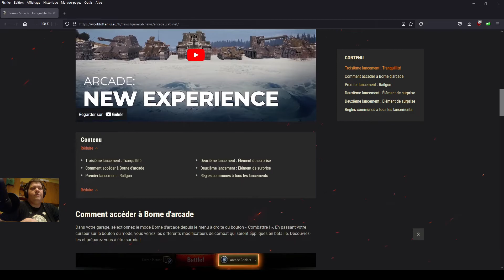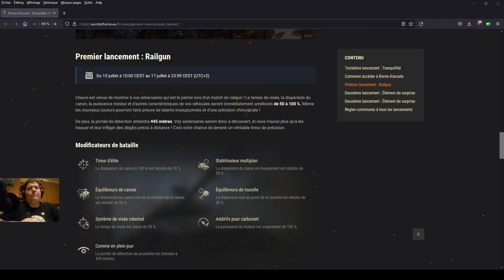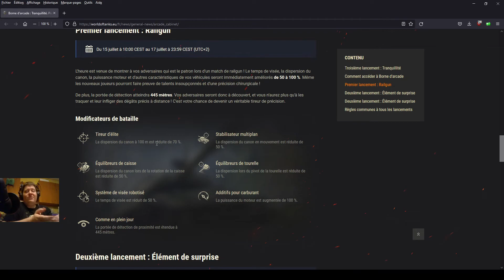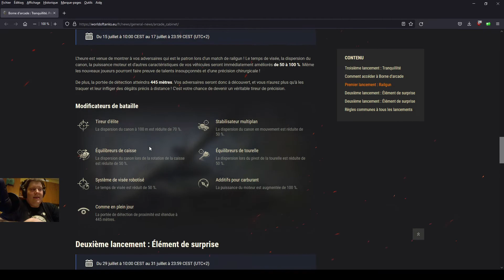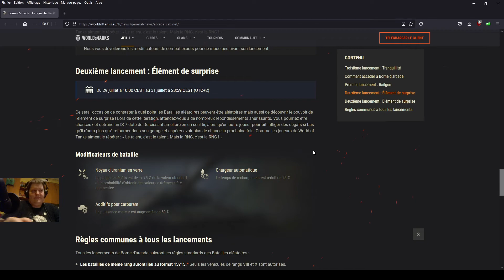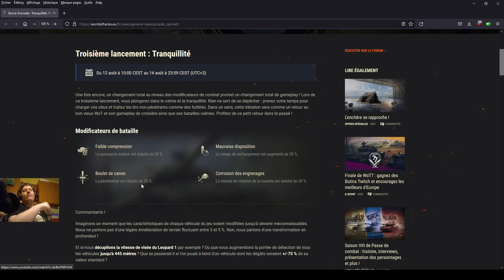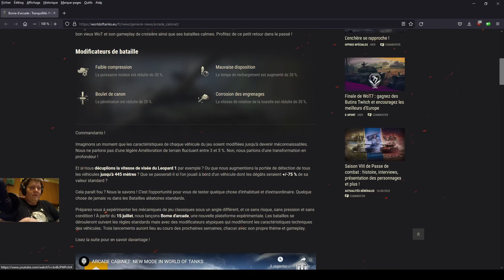WoT: Mode Borne d'arcade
Voici une vidéo sur le mode "Borne d'arcade" qui a eu lieu pendant 3 weekend en Juillet et en Aouts, c'est mode fun ou ont était en 15 vs 15 avec des règles très spécial.

lien vers le cite de world of tanks sur le mode

Introduction 00:00
Présentation du mode 01:54
1er bataille 16:42
2ème bataille 25:58
Conclusion 34:08